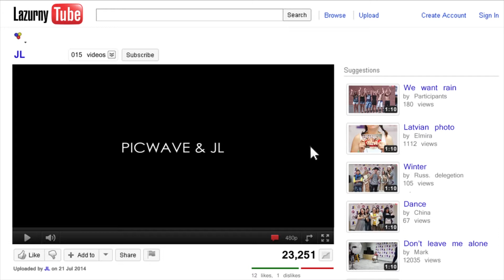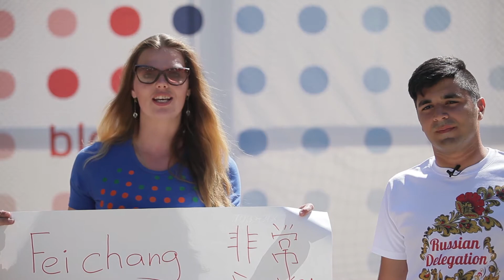JL 2014 blog 4